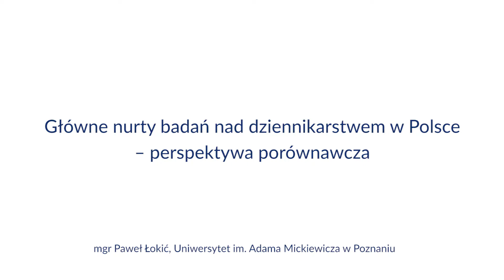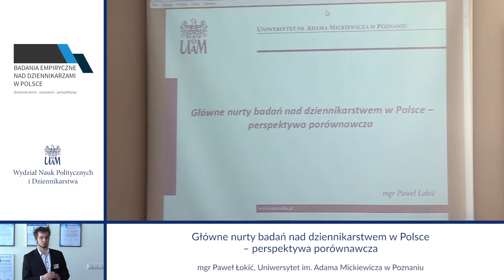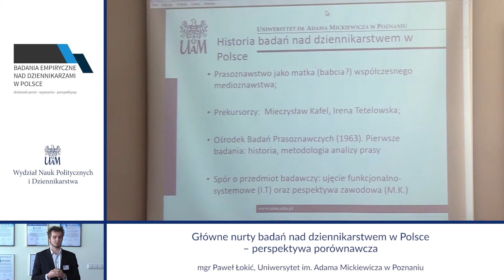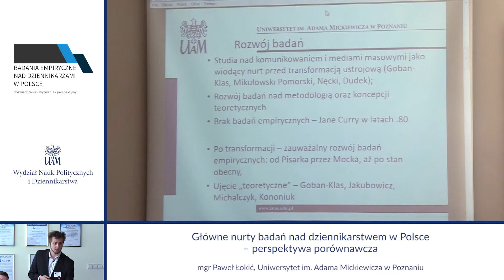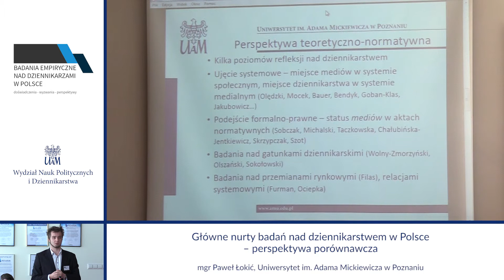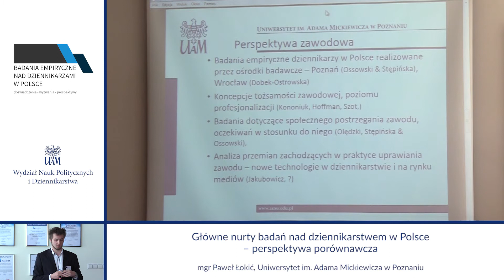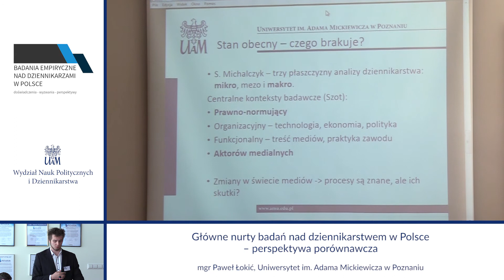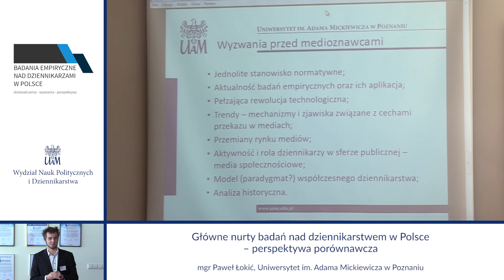Główne nurty badań nad dziennikarstwem w Polsce – perspektywa porównawcza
Wystąpienie magistra Pawła Łokicia z Wydziału Nauk Politycznych i Dziennikarstwa UAM.

Tytuł prezentacji: Główne nurty badań nad dziennikarstwem w Polsce – perspektywa porównawcza

Do udziału w seminarium naukowym „Badania empiryczne nad dziennikarzami w Polsce: doświadczenia – wyzwania – perspektywy” zostali zaproszeni badacze prowadzący badania empiryczne wśród polskich dziennikarzy – zarówno tych, którzy pracują w mediach lokalnych, jak i ogólnopolskich (tradycyjnych i on-line).

Seminarium było okazją do wymiany poglądów oraz spostrzeżeń na temat wyzwań, jakie wiążą się z prowadzeniem tego typu badań. W centrum zainteresowania znalazły się zarówno teorie leżące u podstaw badań empirycznych, jak i stosowane przez badaczy metody i narzędzia.